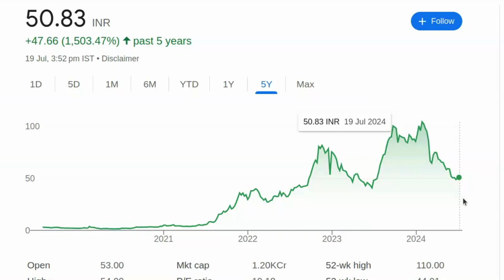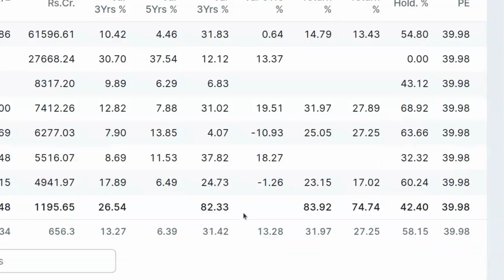मात्र 50 का शेयर 150 जायेगा ? नींद से जागो | Best Stocks Or Share To Buy Now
पेन स्टॉक्स की जानकारी:

- 2024 में खरीदने के लिए बेस्ट पेन स्टॉक्स